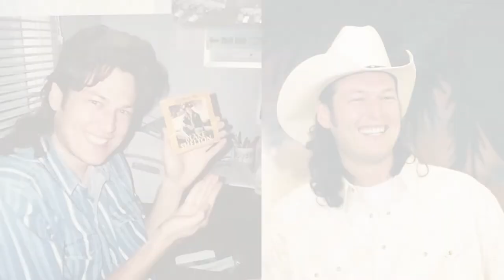Kaynette Williams Biography | ex-wife of Blake Shelton | Hollywood Stories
You’ve probably heard about Blake Shelton and his lady-love Gwen Stefani. There are few relationships as admirable as theirs. But before Gwen, he was in love with a woman Kaynette Williams. Kaynette is the first wife of a famous country singer.

Kaynette Williams teaches elementary school. Although she is a successful professional, she is best known as Blake Shelton’s first wife.

It was she who witnessed Blake’s early struggles. Blake loved Kaynette, but things changed with time, and they had to part ways.

After Blake, Kaynette moved on in her life. She went to places and did things but remained far from the limelight.